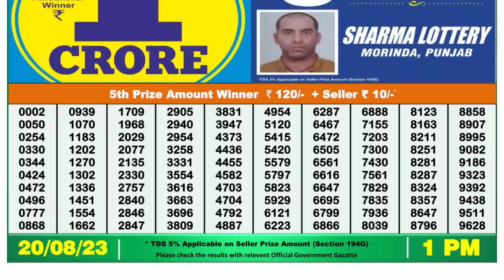Dear Lottery Sambad 1pm today 20.08.23 Nagaland State Lottery Result